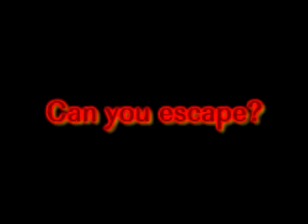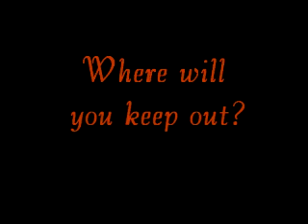Destruction movie trailer